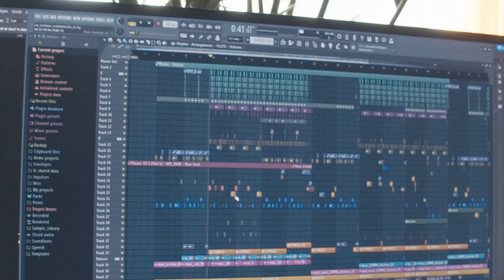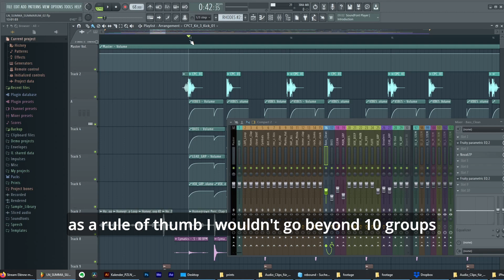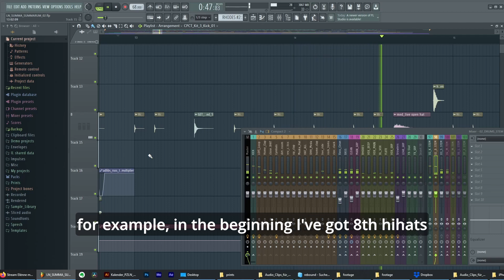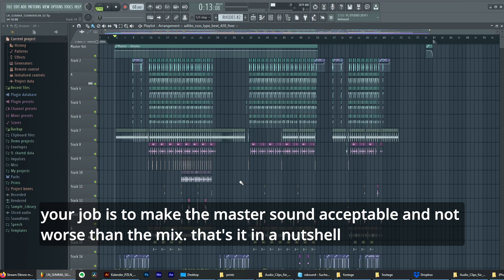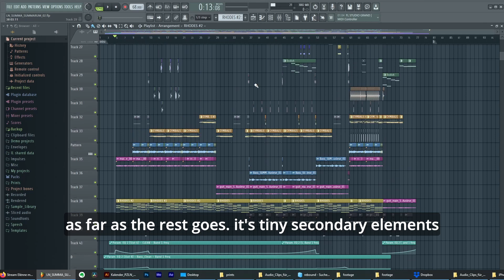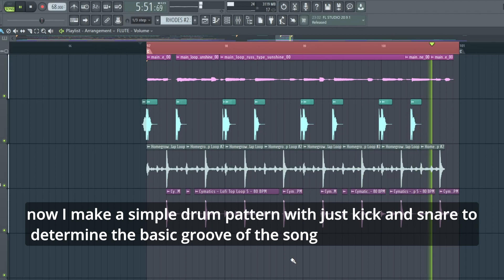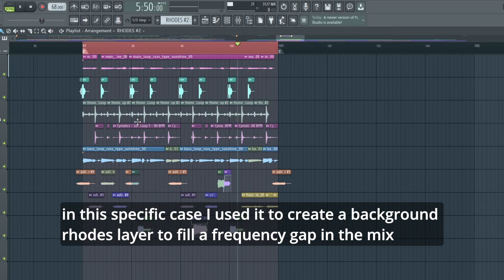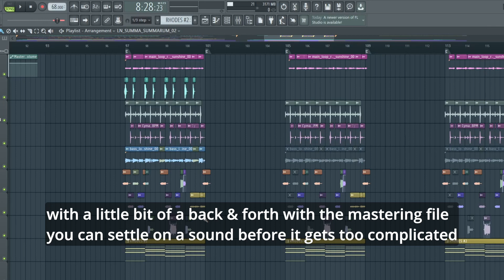LNTV 02: Project Breakdown "Summa Summarum"